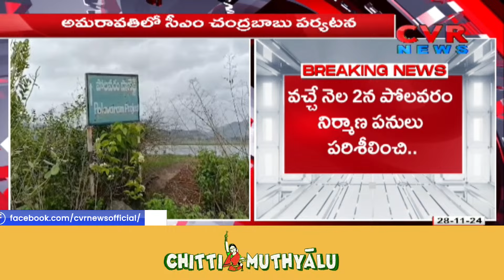పోలవరం పై సీఎం చంద్రబాబు స్పెషల్ ఫోకస్ | CM Chandrababu Focus On Polavaram Project | CVR News